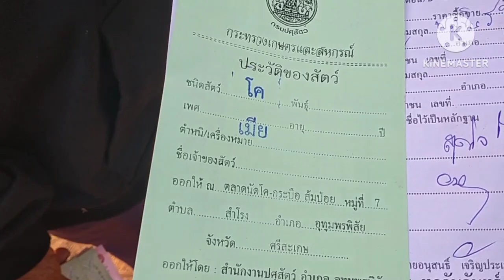ตลาดนัดวัวส้มป่อยน้อย 13/2/2566 วัวแม่ลูก วัวโครง วัวซาก วัวเลี้ยง 17,000-24,500 บาท ❗ขายได้❗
ราคาทรงๆ